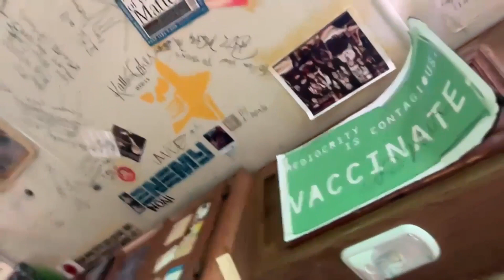Wondering What to Do with Your Life? Lessons From 12,000 Interviews on Finding a Fulfilling Career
Wondering What to Do with Your Life? Lessons From 12,000 Interviews on Finding a Fulfilling Career - Nathan Gebhard, Co-founder of RoadTrip Nation

00:00:00 Introduction
00:01:19 Episode Trailer
00:04:41 What Nathan learned from taking a sabbatical
00:09:45 The first pivotal moment in Nathan’s life
00:12:57 The idea for Roadtrip Nation started from this idea!
00:17:00 This is the first myth we debunked on our first Roadtrip (Stories from Howard Schultz and Michael Dell)
00:19:59 For 5 years, nothing was working; this is what gave me the confidence to continue
00:26:29 What do all these people who have turned their interests into their livelihoods have in common?
00:28:00 Why you should not follow your passion
00:28:53 Nathan’s favourite interview
00:31:15 Does questioning your direction in life ever stop?
00:40:42 How to combine your interests to build a career you love
00:43:22 Advice to people who are 18 or 30 years old
00:46:15 “You are not much of an explorer if you are not lost”
00:49:00 What’s your definition of success?